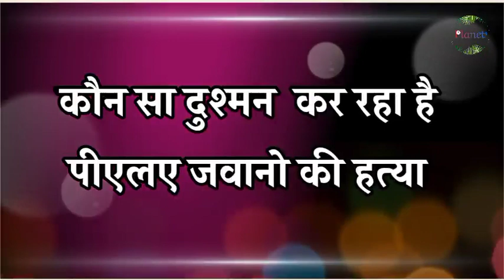पाक NSA ने खोल दी पोल, lac पर भारत के साथ आये दो खूंखार दोस्त!! Planet4 - RJ/SK